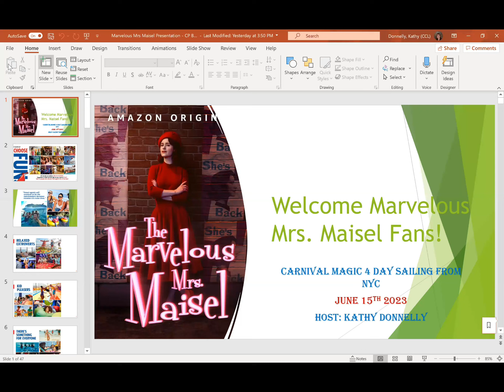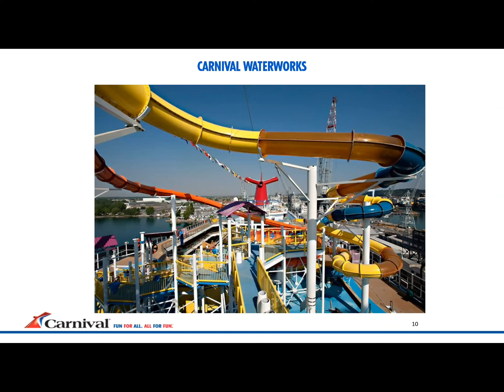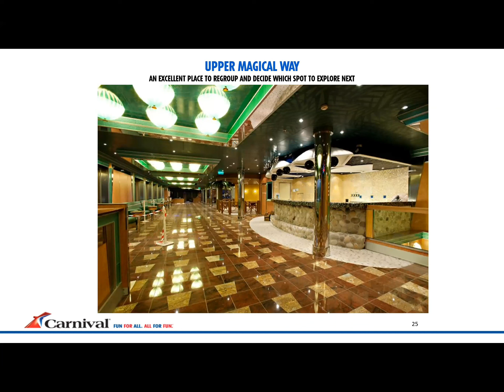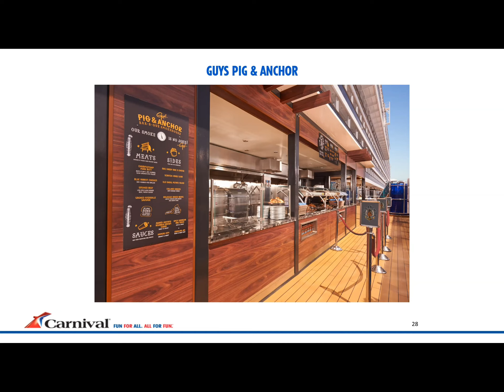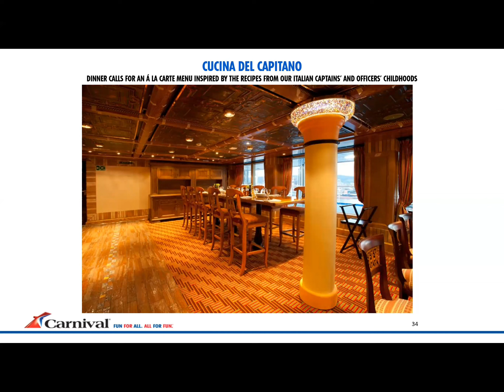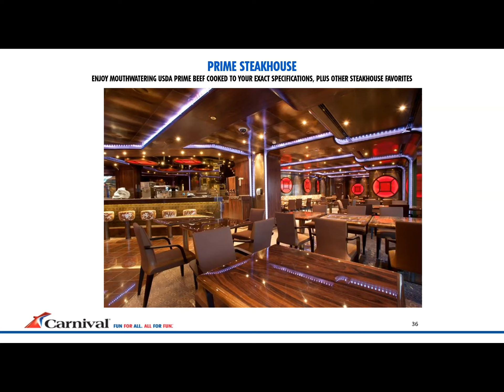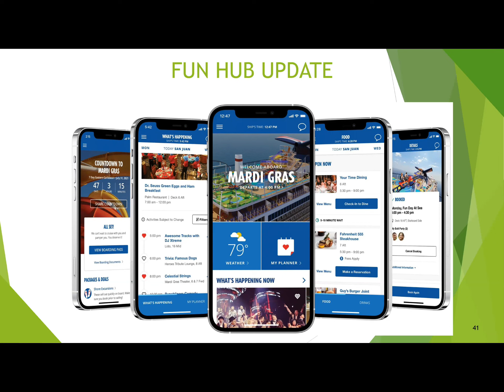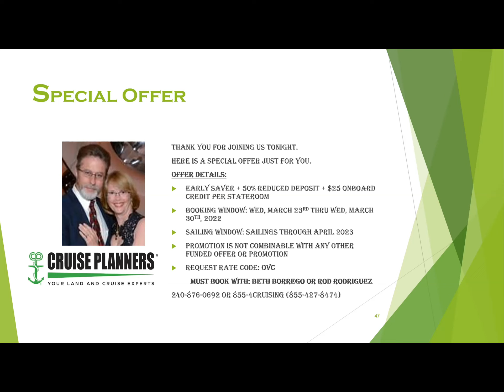Mrs Maisel Fan Cruise and Tour Zoom Information Session Carnival Magic June 15 2023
We've put together a fabulous super fun Marvelous Mrs. Maisel fan cruise aboard the Carnival Magic sailing from NYC on June 15th 2023 for 4 nights. (June 15-19, 2023). We begin with a custom tour in NYC of all the amazing locations on the show. We'll board a motor coach as we go from spot to spot, with plenty of opportunity to stop for photo. Wear a fan outfit or be casual as you like. Our luggage will be stowed beneath the tour bus. After we are finished the bus will take us directly to the cruise port. We have wonderful Mrs Maisel fan events and entertainment planned. The prizes are going to be outstanding and theme based and you do not want to miss out! Bring your outfits! Ladies, this is your chance to dress like Midge Maisel, Imogene (Doty), Rose, Shirley, Sophie, Zelda, Penny Pann or Astrid! You guys can dress like Joel, Archie, Moishe, Abe, Harry Drake, Frank, Noah or Lenny! Remember how Abe dressed on Polynesian night?  This is a fan cruise and we do not have star appearances from the show. Beth Borrego and Rod Rodriguez